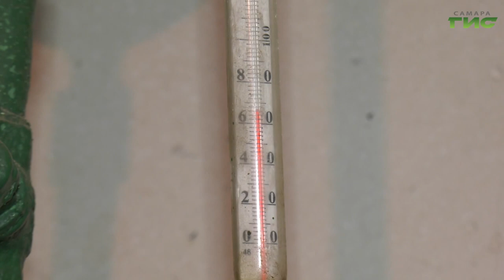03.10.2023 В Самаре продолжается подключение отопления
В Самаре специалисты городского хозяйства продолжают подключать отопление в жилищном и социальном фондах.